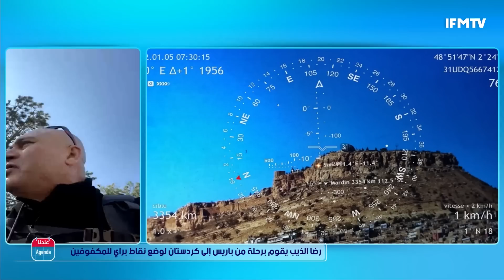كمال بالدويهش: انجمو نعملو اكتفاءنا الذاتي من القمح في عام..وهاذي الطريقة